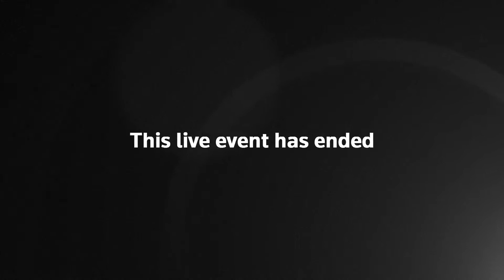LIVE: NASA's SpaceX Crew-3 mission holds a news conference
NASA's SpaceX Crew-3 mission holds news conference. The speakers include Raja Chari, spacecraft commander; Tom Marshburn, pilot; Kayla Barron, mission specialist and Matthias Maurer, mission specialist.